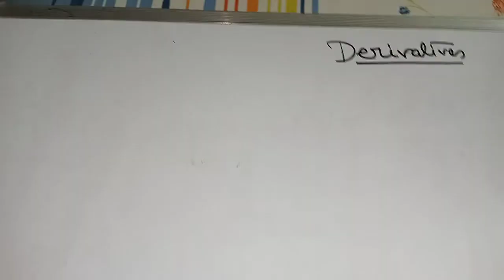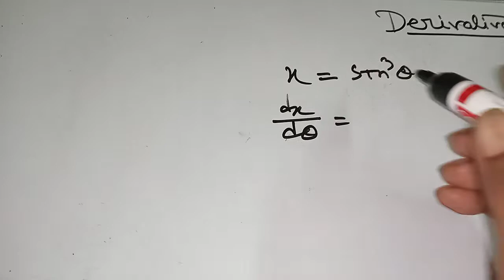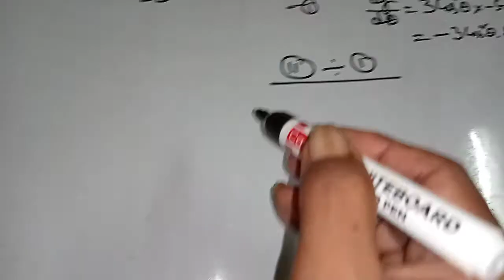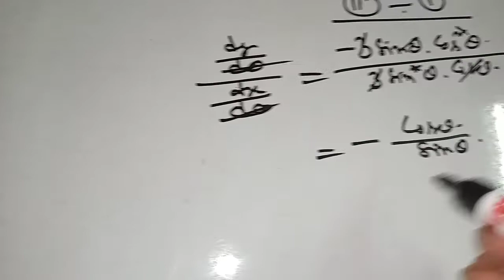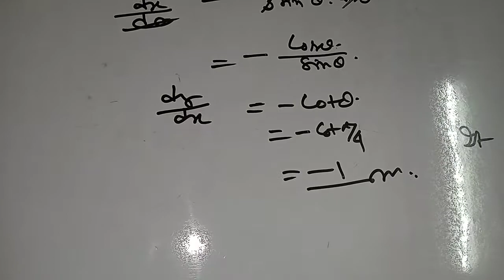Derivatives. Easy mathematics learning 2021.